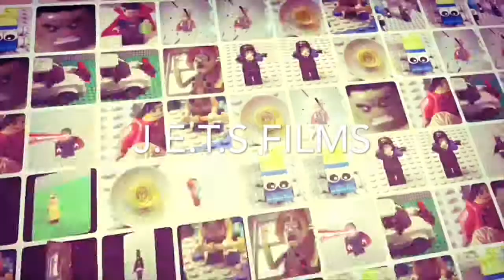Lego Carnage Moc